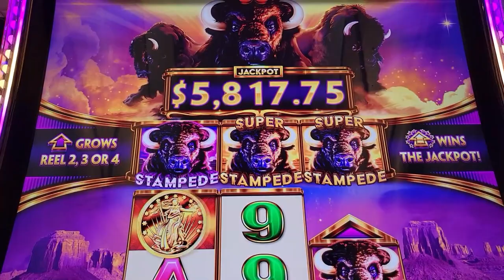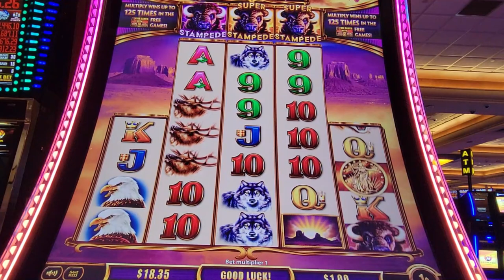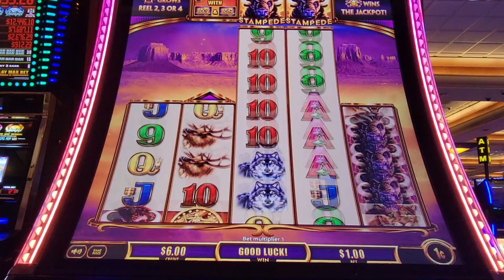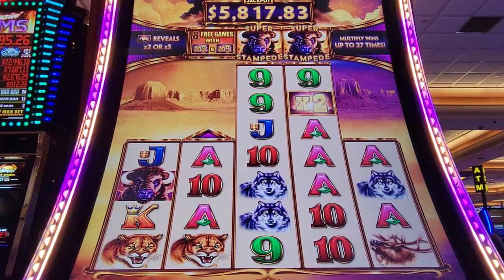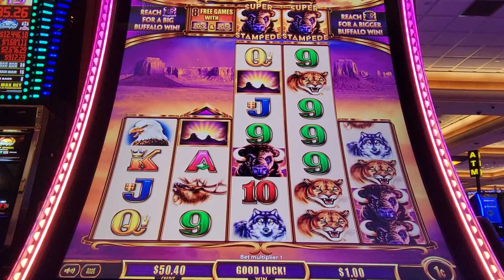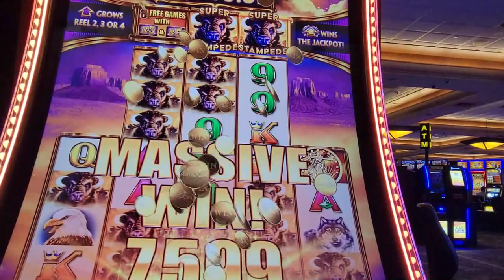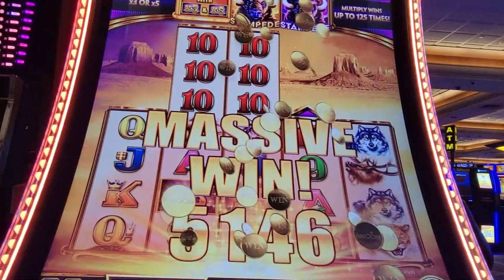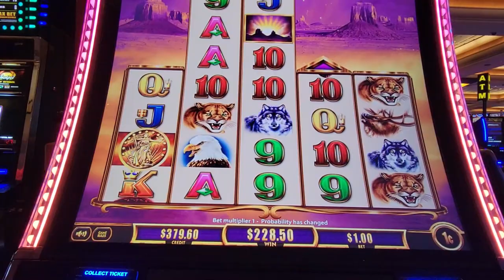💥💥BUFFALO ASCENSION MASSIVE MULTIPLIERS 5X 5X 3X!!💥💥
This took awhile to pay off but we made a nice profit in the end. Enjoy!!